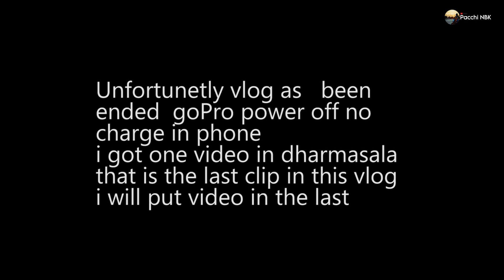Family trip Day 2 || Murdeshwara || Maravanthe || Udupi || Malpe || Dharmasatala || INNOVA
Girish travels :
Murdeshwara rooms :
Harish

Gopro hero 9 :